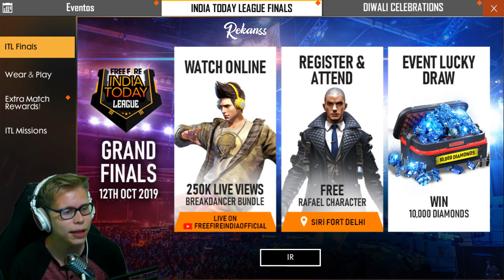La conseguí solo con 2 tiros de diamante...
◆TWITCH || ABRE PARA MÁS INFO

Conseguí esta skin en mi cuenta de indonesia con solo 2 tiros de diamantes banda, en ninguna otra ocasión habia tenido tanta suerte jaja xD

Peyruius - Swing
Charlie Puth - Betty Boop